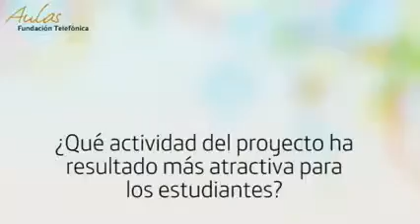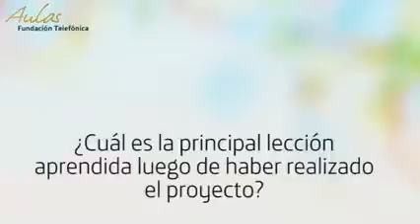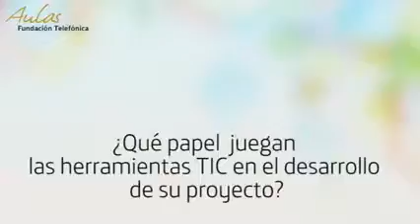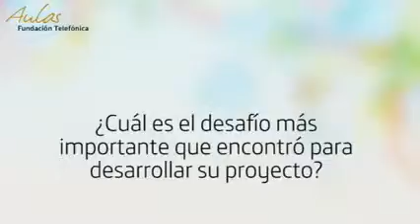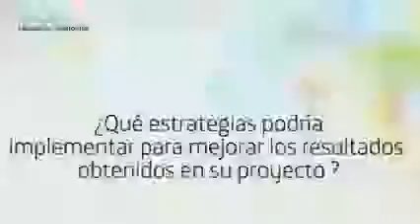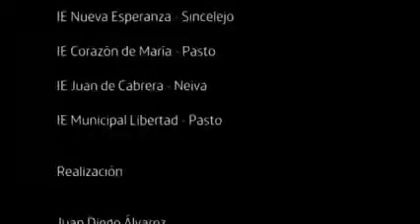Testimonios proyectos innovadores en AFT 2014